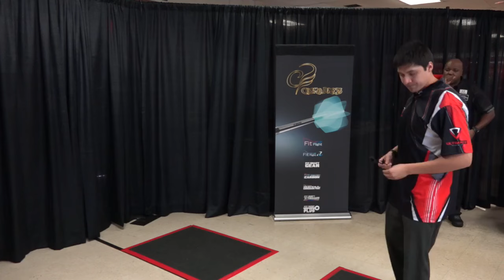2016 CDC Matchplay: Leonard Gates vs Danny Lauby (Finals)